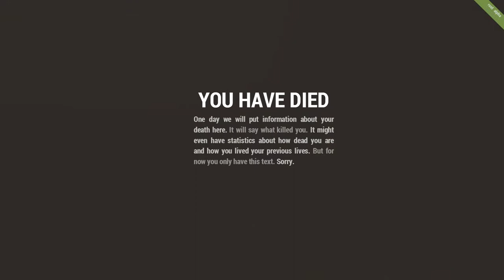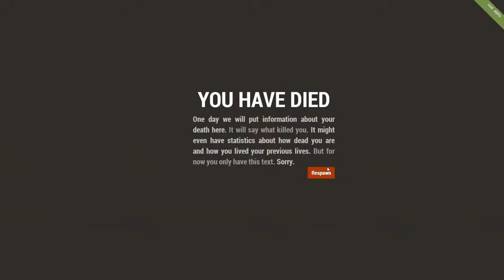Rust With Friends: Raiding Revenge gone HORRIBLY Wrong!!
Hey guys!